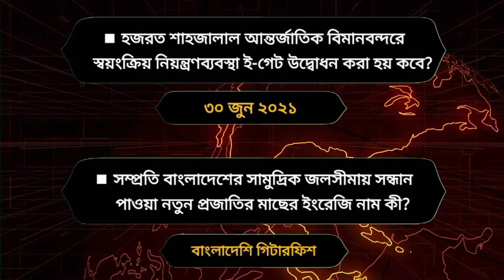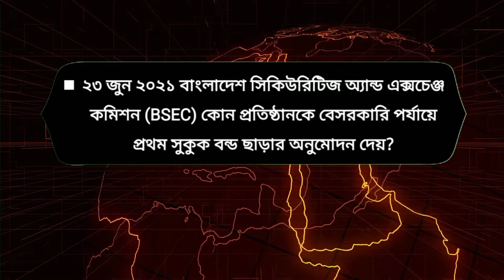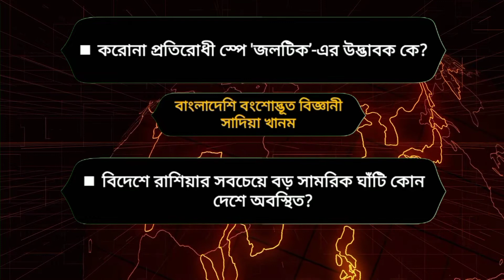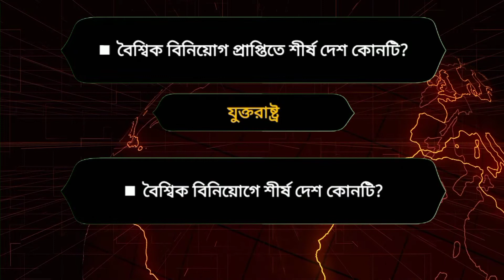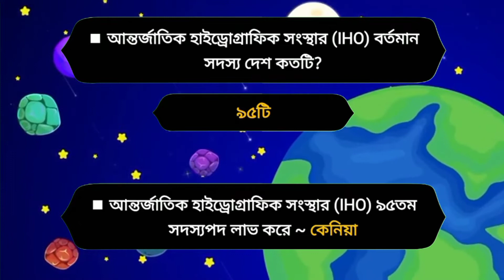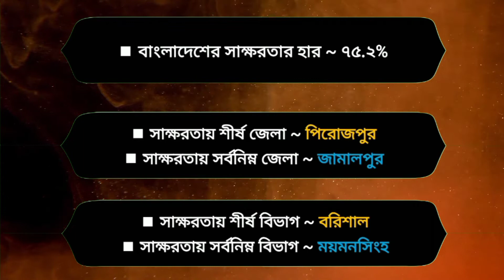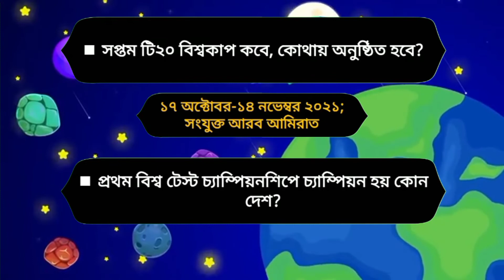কারেন্ট অ্যাফেয়ার্স আগস্ট ২০২১ | Current Affairs August 2021 | সাম্প্রতিক সাধারন জ্ঞান ২০২১ 43rd bcs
কারেন্ট অ্যাফেয়ার্স আগস্ট ২০২১ | Current Affairs August 2021 সাম্প্রতিক সাধারন জ্ঞান ২০২১

সাধারণ জ্ঞান প্রস্তুতিতে নিজেকে এগিয়ে রাখতে এবং আমাদের সকল ভিডিও এর সকল পেতে ইউটিউব চ্যানেলটি সাবসক্রাইব করে রাখুন।

PDF Section ~

Previous Videos ~

প্রতি মাসের গুরুত্বপূর্ণ সকল সাম্প্রতিক সাধারণ জ্ঞান (Recent and Latest General Knowledge) - কারেন্ট ওয়ার্ল্ড, কারেন্ট নিউজ, কারেন্ট অ্যাফেয়ার্স অর্থাৎ বাংলাদেশ বিষয়াবলী ও আন্তর্জাতিক বিষয়াবলীর সাম্প্রতিক সকল আপডেট তথ্য পাবেন আমাদের চ্যানেলে।

বিসিএস প্রিলিমিনারি, ব্যাংক জব সহ সরকারি ও বেসরকারি প্রতিষ্ঠানের চাকরি  প্রস্তুতির জন্যে সাম্প্রতিক সাধারন জ্ঞান সম্পর্কে সম্যক জ্ঞান থাকা অত্যাবশ্যক।

তাই বাংলাদেশের যে কোনো প্রতিযোগিতা মূলক পরীক্ষার প্রস্তুতির জন্য আমাদের ইউটিউব চ্যানেলের সাথেই থাকুন।

বাংলাদেশ আন্তর্জাতিক সাম্প্রতিক বিষয়াবলি মাসিক বিষয়াবলী বাংলা অংক অঙ্ক ম্যাথ গনিত বিজ্ঞান সাধারণ জ্ঞান সাধারন বিজ্ঞান তথ্য ও প্রযুক্তি প্রশ্ন ও উত্তর বিশ্ব প্রতিবেদন রিপোর্ট সমীক্ষা রিসেন্ট বিসিএস পরীক্ষা প্রস্তুতি বিসিএস ক্যাডার প্রিলিমিনারি প্রস্তুতি বিসিএস প্রিলি ইংরেজি নৈতিকতা ও সুশাসন মাধ্যমিক বিজ্ঞান মাধ্যমিক অঙ্ক মাধ্যমিক ভূগোল বাংলা সাহিত্য সংস্কৃতি ইংরেজি সাহিত্য গ্রামার পাঠ দৈনন্দিন বিজ্ঞান তথ্য
বিশ্ব জনসংখ্যা প্রতিবেদন ২০২১ শূন্য জনসংখ্যা বৃদ্ধির দেশ প্রতিবেদনে বাংলাদেশ প্রতিবেদনে বিশ্ব কারেন্ট অ্যাফেয়ার্স জুন ২০২১ কারেন্ট অ্যাফেয়ার্স কারেন্ট অ্যাফেয়ার্স জানুয়ারি ২০২১ কারেন্ট অ্যাফেয়ার্স এপ্রিল ২০২১ কারেন্ট অ্যাফেয়ার্স মে ২০২১ কারেন্ট অ্যাফেয়ার্স মার্চ ২০২১ কারেন্ট অ্যাফেয়ার্স সেপ্টেম্বর কারেন্ট অ্যাফেয়ার্স আগস্ট কারেন্ট অ্যাফেয়ার্স কিভাবে পড়বাে
কারেন্ট অ্যাফেয়ার্স পড়ার নিয়ম সাম্প্রতিক সাধারণ জ্ঞান ২০২০ সাম্প্রতিক সাধারণ জ্ঞান 2020 pdf সাম্প্রতিক খবর সাম্প্রতিক সাধারণ জ্ঞান সাম্প্রতিক বাংলাদেশ সাম্প্রতিক ঘটনাবলী জ্ঞান বাংলাদেশ ও আন্তর্জাতিক বিষয়াবলী সাধারণ জ্ঞান বাংলাদেশের মুক্তিযুদ্ধ সাধারণ জ্ঞান প্রশ্ন ও উত্তর বাংলাদেশ সাধারণ জ্ঞান সাম্প্রতিক সাধারণ জ্ঞান সাধারণ জ্ঞান বাংলাদেশ সাধারণ জ্ঞান বাংলাদেশ বিষয়াবলী অতি সাম্প্রতিক সাধারণ জ্ঞান ২০২১ সাধারণ জ্ঞান প্রশ্ন এবং উত্তর ২০২১ সাধারণ জ্ঞান প্রশ্ন ও উত্তর ২০২১ বিসিএস প্রস্তুতি বিসিএস বিসিএস প্রস্তুতি কিভাবে শুরু করব বিসিএস আন্তর্জাতিক বিষয়াবলী bcs preparation bcs bcs confidence ৪১তম বিসিএস ৪১তম বিসিএস প্রস্তুতি ৪১তম বিসিএস আন্তর্জাতিক ৪১তম বিসিএস বাংলাদেশ current affairs june 2021 current affairs march 2021 current affairs may 2021 current affairs April 2021 current affairs 2021 current current news
current affairs Bangladesh current affairs international current affairs Bangladesh 2021 current affairs Bangladesh june 2021
current affairs Bangladesh may 2021
৪৩তম বিসিএস পরীক্ষা প্রস্তুতি
৪৩তম প্রিলি ৪৩তম প্রিলিমিনারি ৪৩তম বিসিএস বাংলা
৪৩তম বিসিএস ইংরেজি
৪৩তম বিসিএস অঙ্ক
৪৩তম বিসিএস বাংলাদেশ বিষয়াবলি
৪৩তম বিসিএস সাধারণ জ্ঞান
৪৩তম বিসিএস সাধারন জ্ঞান
৪৩তম বিসিএস বাংলা সাহিত্য
৪৩তম বিসিএস ইংরেজি সাহিত্য
৪৩তম বিসিএস বিজ্ঞান
৪৩তম বিসিএস কম্পিউটার
৪৩তম বিসিএস তথ্য ও প্রযুক্তি
৪৩তম বিসিএস ভূগোল
৪৩তম বিসিএস আন্তর্জাতিক বিষয়াবলি
৪৩তম বিসিএস প্রস্তুতি
43rd bcs preparation
43rd bcs math
43rd bcs English grammar
43rd bcs Bangla grammar
43rd bcs Bangladesh affairs
43rd bcs international affairs
43rd bcs computer
43rd bcs general science
43rd bcs geography
43rd bcs Bangladesh & international
43rd bcs general knowledge
43rd bcs preli preparation
43rd bcs preliminary
43rd preli